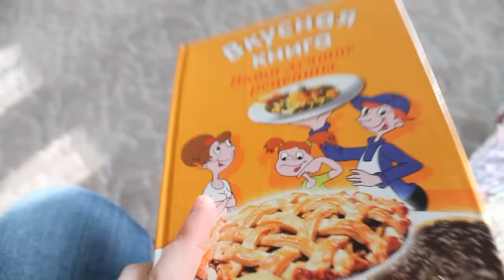СЕСТРИЧКА ПРИЕХАЛА | ЛЕШУ ПРОКЛЯЛИ?! /VLOG/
Помощь каналу:
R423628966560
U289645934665